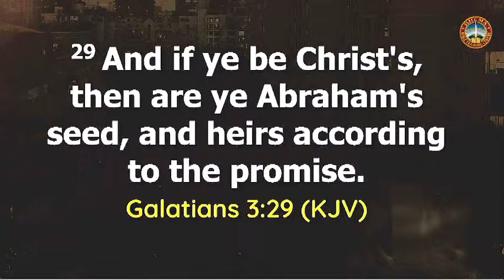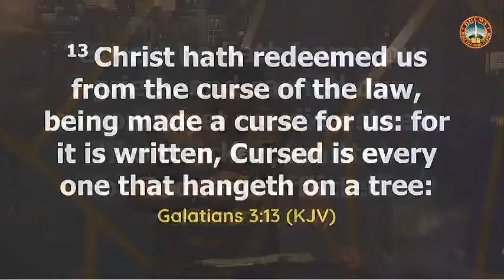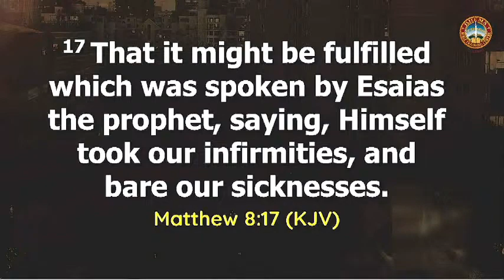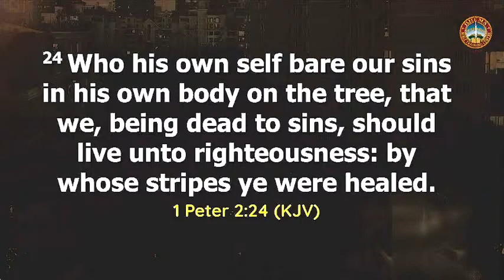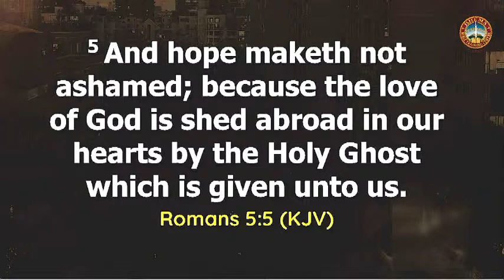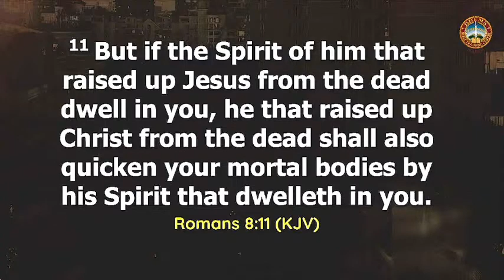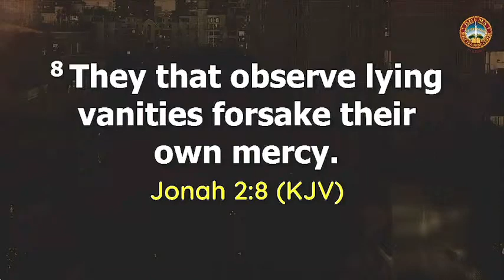RBTC Healing School